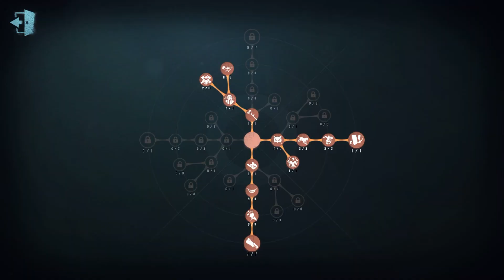#108 4th Feaster | Pro Player | The Red Church | Identity V